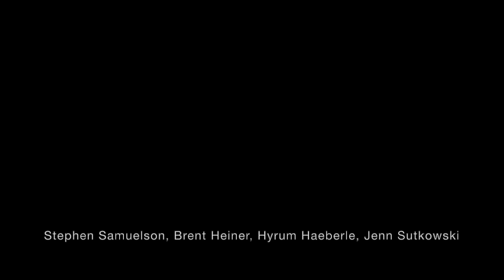Trippy Hearts -- "Flaming Gold Piano" Video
This is a video I directed for my band Trippy Hearts’ song “Flaming Gold Piano.” It feels right to release it on the full moon on Halloween 2020. It is from our album Lacewing, which was recorded and mixed by Z.V. House at Rabbitbrush Audio in Boise and mastered by Mell Dettmer at Studio Soli in Seattle. The video was filmed mostly at Hulls Gulch in Boise and stars my bandmates and me: Stephen Samuelson, Brent Heiner, Hyrum Haeberle, and Jenn Sutkowski.

“You can’t pay a fire to stop / And we call its power in now”

Here’s to the fire in our hearts that cannot be paid to stop, the destruction of old systems, and the beauty (I hope) that can only grow after the flames of destruction.